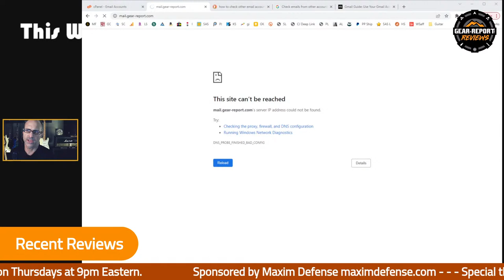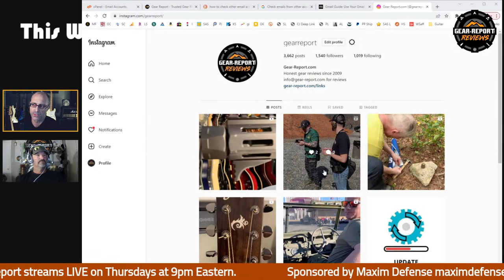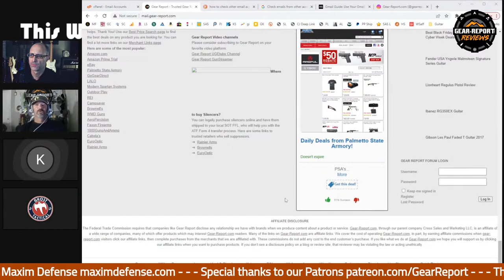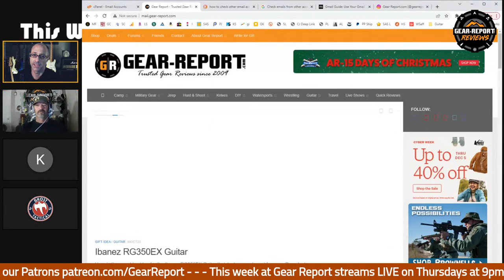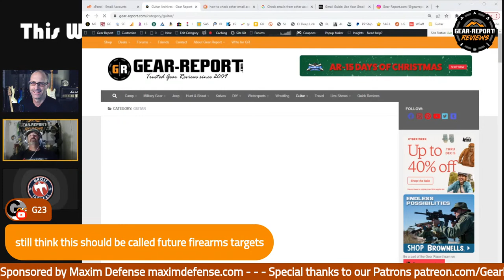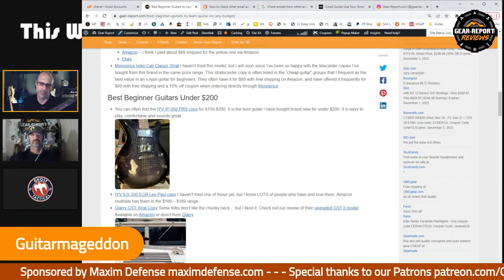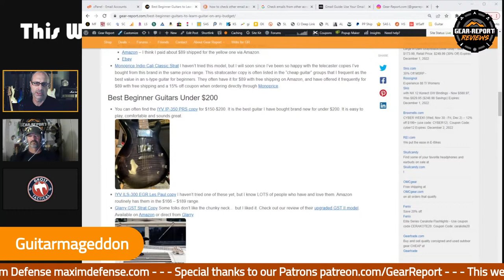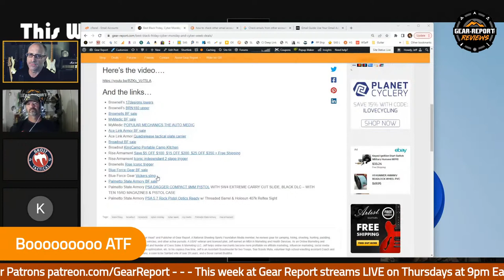This week at Gear Report - Episode 139 - 01 Dec 2022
Get Gear Report branded merch at our Spreadshop gear-report

We often talk about
Battlewagon 3 M1165-A1 Humvee
Backpacking
Guitar
Guns & gear

Video tools
Studio mic
Livestream PC
4k gimble
Wireless Mic